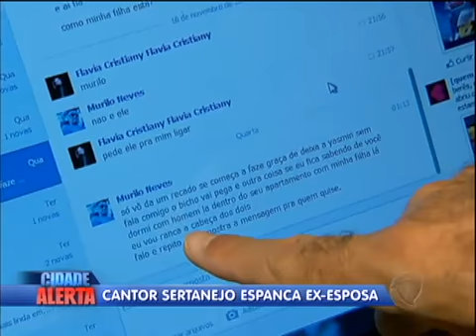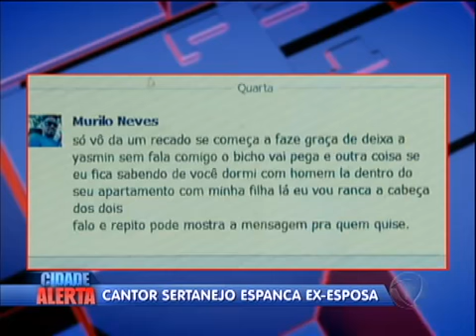Cantor sertanejo é acusado de espancar a ex-mulher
Murilo Silva Neves, que faz parte da dupla Victor e Thiago. Ele teria se irritado ao saber que a ex estaria em um novo relacionamento. O casal estava separado há sete meses. De acordo com a vítima, depois de agredi-la, Murilo teria buscado um arma e a confusão só não terminou em tragédia porque a mulher tinha ido ao médico para tratar dos ferimentos.